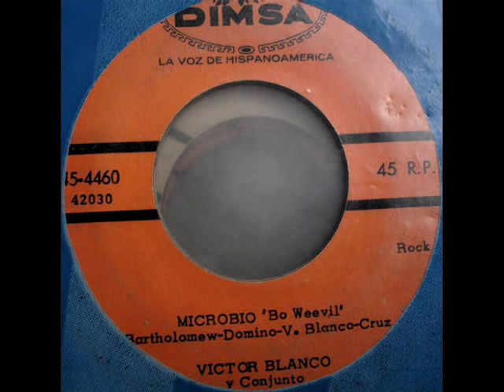MICROBIO - VICTOR BLANCO LABRA 1962 (BO WEEVIL - FATS DOMINO)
Victor Blanco Labra, columnista en varias revistas musicales en ese entonces, entusiamado por el exito de tantos y tantos grupos y solistas juveniles, decide grabar un disco de 45 RPM en Dimsa, la misma compañia para la que graban sus grandes amigos los Locos del Ritmo. La cancion es "bo weevil" originalmente grabada por Fats Domino. La letra en español es de VIctor y de Jose G. Cruz Ayala, quienes la tradujeron como "microbio". Escucha el otro lado del disco en otro de mis videos!. Victor Blanco grabo en total tres discos de 45, en uno acompañado por los Locos del Ritmo, en otro por los Soñadores de Jose G. Cruz Ayala y en el otro por Los Rogers y en los tres toca Pepe Negrete de los Locos del Ritmo el Piano.